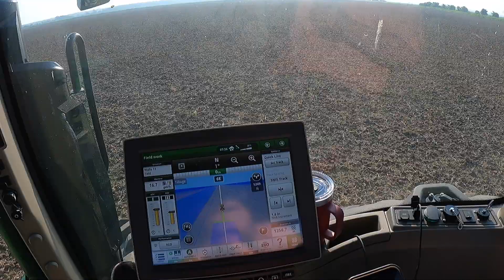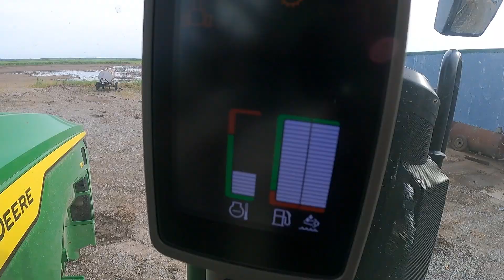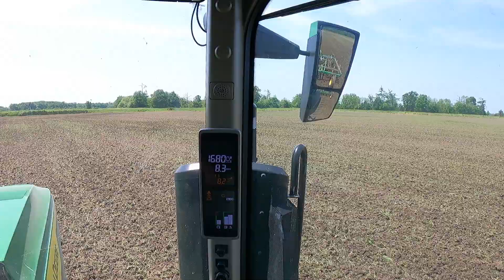Talks with Poppaw!